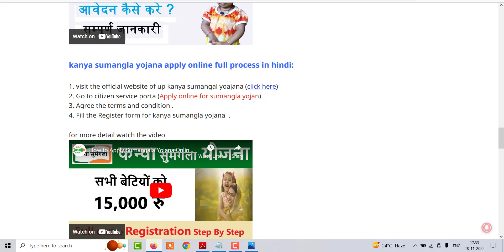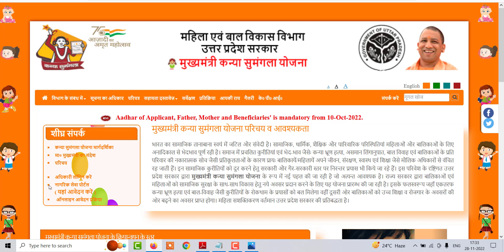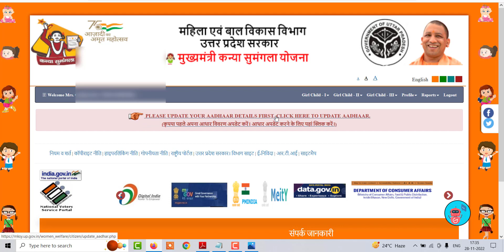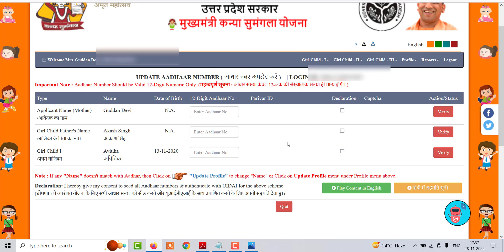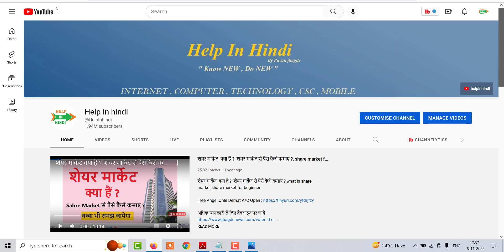How to Update Adahar in Kanya Sumangla Yojana Online ,कन्या सुमंगला योजना आधार कार्ड कैसे अपडेट करे